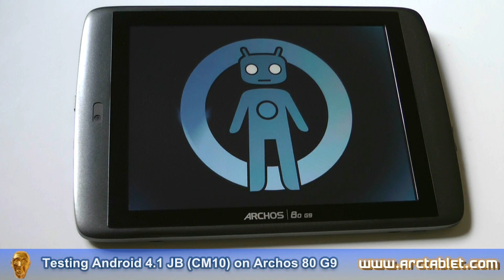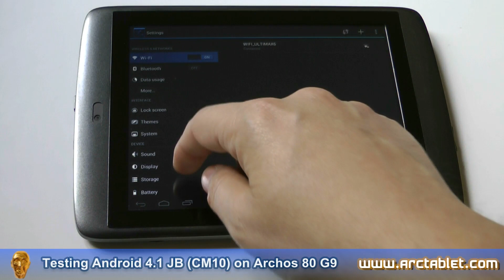Archos G9 running Android 4.1 Jelly Bean CyanogenMod 10 firmware (CM10)